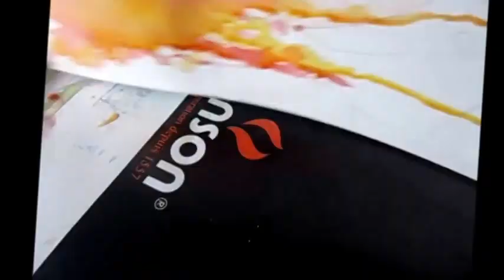Eric Shinhwa em aquarela (Eric Shinhwa watercolor).